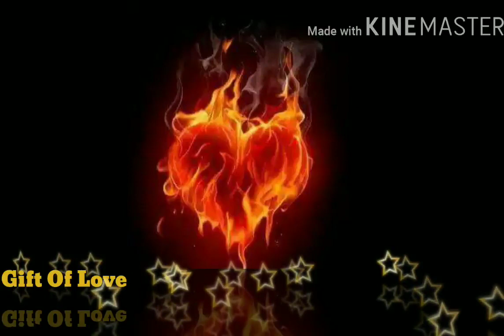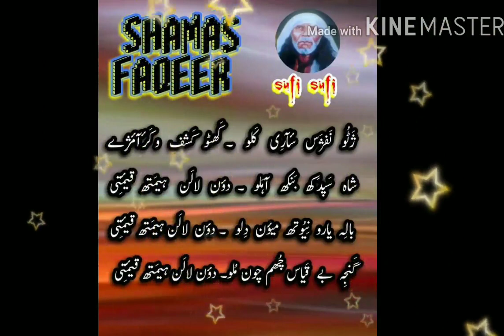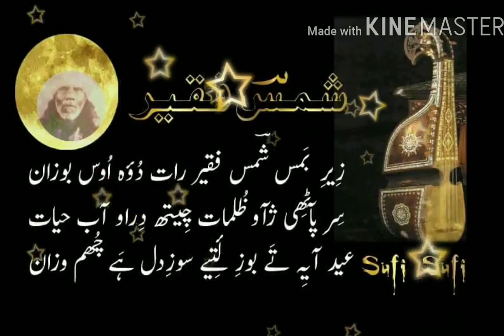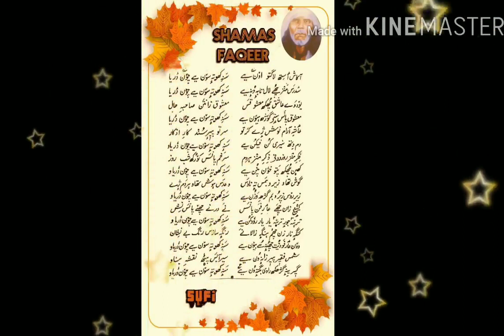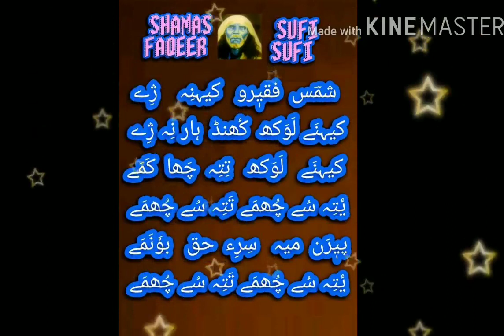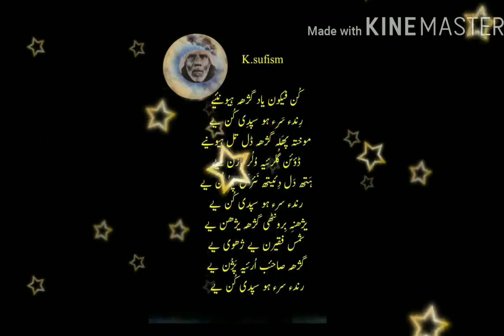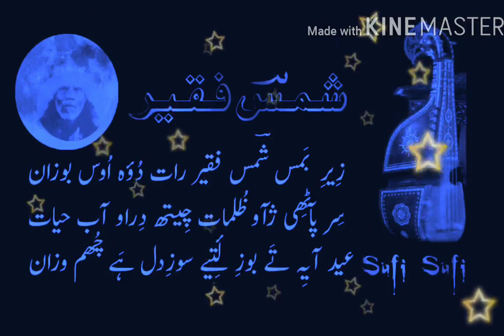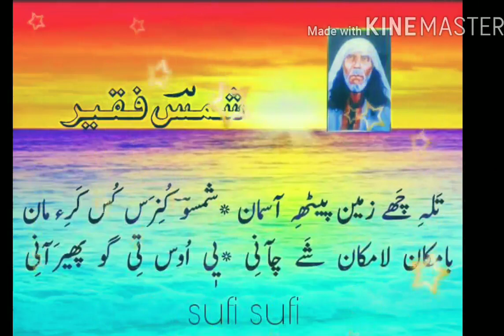Shams Fakeer-Poet |Rashid Hafiz-Singer| Kalam-Neri Vasiya Aes Demoes Waneya| Gift of Heart|Sufi Song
Mudasir Ahmad!Editor
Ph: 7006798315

Attention Please:
👾☠️Copyright of Videos in Gift of Sufism Channel is strictly prohibited, it may block your channe🙏l.
ISLAM & SUFISM
About "One"
All space is filled with Saute Sarmad or the “Abstract Sound.” The vibrations of this Sound are too fine to be either audible or visible to the material ears or eyes, since it is even difficult for the eyes to see the form and colour of the ethereal vibrations on the external plane. It was the Saute Sarmad, the Sound of the abstract, which Mohammed heard in the cave, Ghar-e-Hira, when he became lost in his ideal. The Koran refers to this Sound in the words: “Be and all become” (Kun-feu-kun). Moses heard this very sound on Mount Sinai (Koh-i-Toor), when in communion with God. The same word was audible to the Christ when absorbed in his Heavenly Father in the wilderness. Shiva heard the same Anahad Naad during his Samadhi in the Himalayas. The flute of Krishna is symbolic of the same Sound allegorically explained. This Sound is the source of all revelation to the Masters to whom It is revealed from within and it is, therefore, that they know and teach the one and the same Truth.

Grow not skeptical, but attune thyself to the sound

Coming down from the Heavens,

Thy soul shall have revelations from afar.

What are these? The glimpses of the Unrevealed; were

I to speak of these sweet melodies,

Even the dead shall rise from their graves.

Rise above the horizon, O brave soul, and hear the

Melodious Song coming from the highest heaven.

The glory of God’s Naam has attuned my body and soul,

The parched and thirsty get honeyed nectar from it.

From the turret of the Heaven, a call bids thee Home,

But fallen into the snares thou listeneth not.

No one knows where the Mansion of the Beloved lies,

- Khawaja Hafiz

World came into being through Saut (Shabd or SoundPrinciple),

And from Saut spread all light.

- Shamas Tabrez

Telegram link join:Name-Gift of Sufism

Different Videos link Sufi:

Ahad Zarger

Shame Fakeer;

No not to Read🌹🌷🥀
Kashmiri Sufi poets:
Neam Soab
Ahad Zarger
Shams Fakeer
Whab Khaar
Smad Mir
Madhosh Qader
Chan Ramzaan
Khamoosh Hamid
Saoch Kraal
Aziz Baharari.
Singers:
Ghulam Ahmad Sufi |Sufi song
Rashid Hafiz| kashmir Sufi song
Gulzar Mir|  kashmiri Sufi Song
Farooq Ganhi| Sufi song
Majeed Ganhi|  kashmiri kalaam
Kahni Hami|
gift of sufism
Rashid Kehri | Sufi kalaam

Gulzar Ganhi| kashmiri chaker

Yousf Chare-Singer

Shak Saaz| Love| Kashmiri Sufi Song

Etc.
Sufi related:
kashmiri singers
sufi songs free
sufi songs mean love inside
kashmiri Sufiyaan Mahfils
Top kashmiri songs
old kashmiri songs lists
kashmiri sufi songs lyrics
kashmiri mehfil songs
kashmiri Sufiyan
kashmiri latest song
kashmiri sufi songs